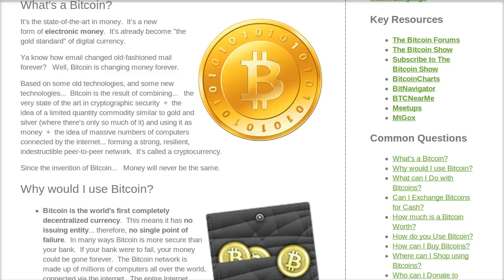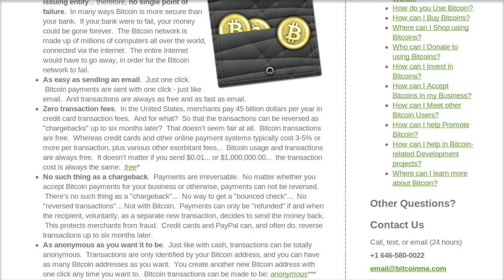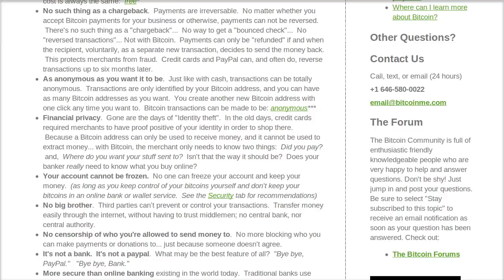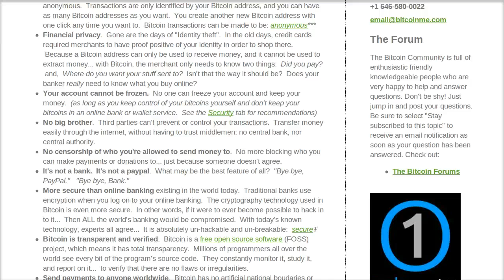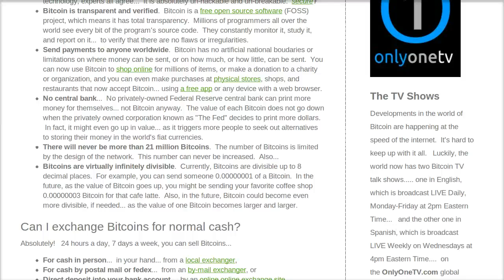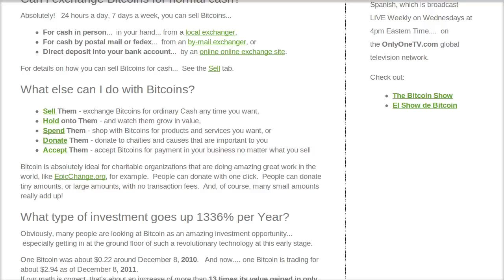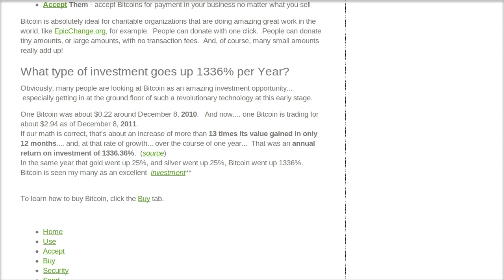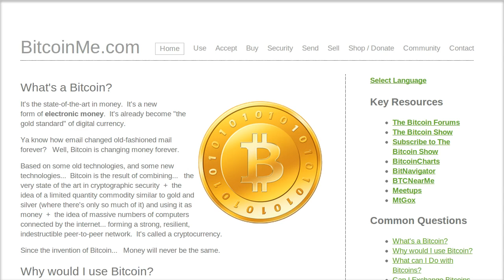What is a Bitcoin? Why would I use it? - The Bitcoin Show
Comment posting is Off. Send feedback to // Bruce Wagner, host of The Bitcoin Show gives you a quick video tutorial answering, "What is a Bitcoin? Why would I use it?"